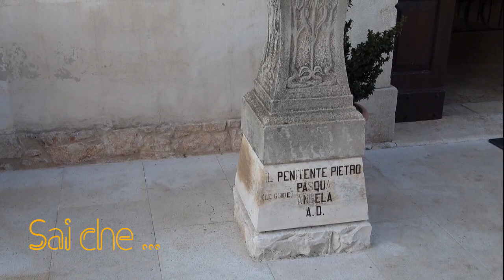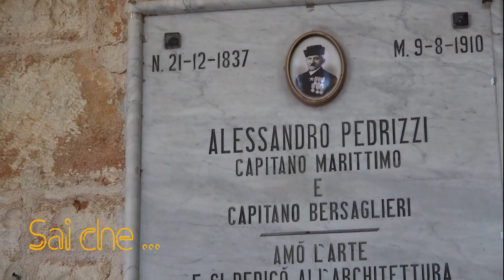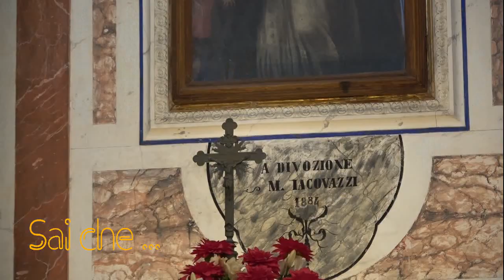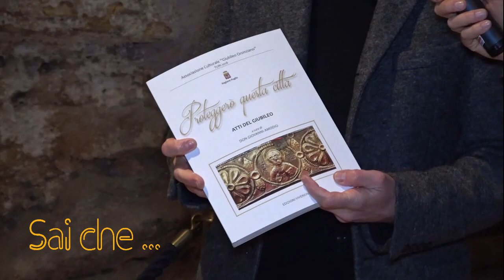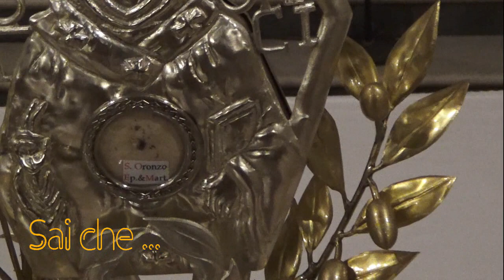La Reliquia di Sant'Oronzo, arrivo in Turi (Ba), racconta L'arciprete Don G. Amodio, Rap. A. Lenato